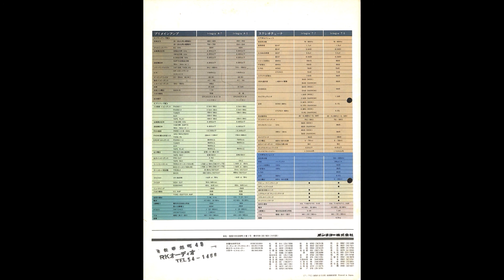カタログ オンキョー インテグラ ステレオプリメインアンプ・チューナー ONKYO INTEGRA 1976年9月。 A-7、A-5、T-7、T-5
A-7
A-5
T-7
T-5